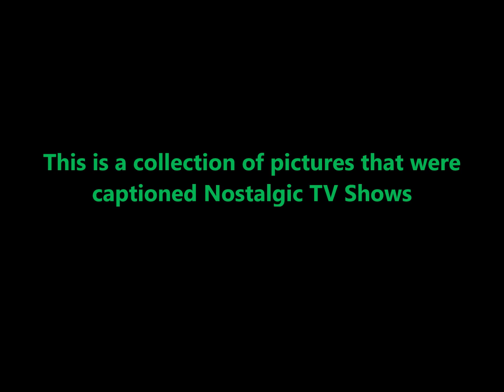PM96* - A Few Pics of Nostalgic TV Shows No. 4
Thi is th fourth in the collection of icture sof nostalic TV shos that wwre part of mour past.